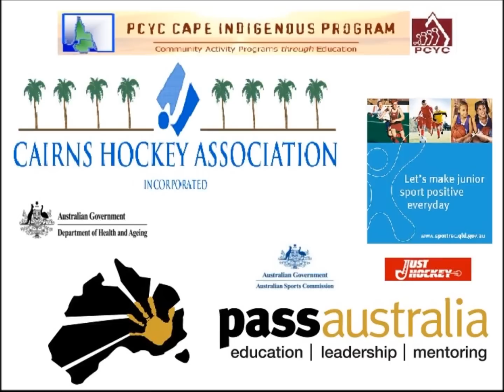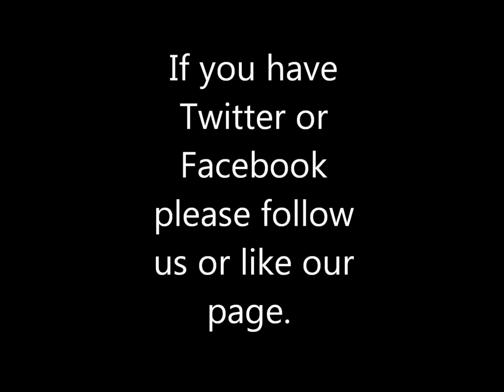NQ Rubies Training Camp Highlights 2012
Highlights from the 2012 training camp in preparation of the Singapore Six's International Hockey Tournament. The North Queensland Rubies are the first indigenous team to compete in an international hockey tournament.